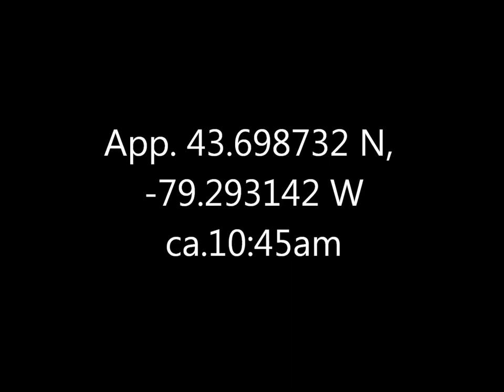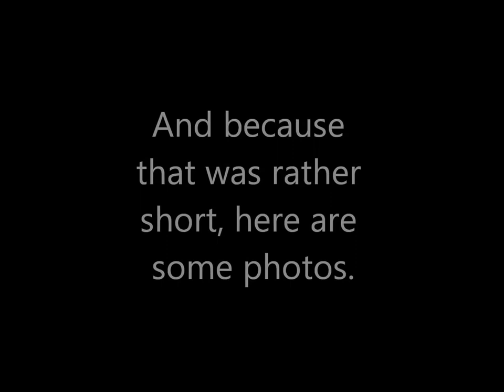Muskrat Taylor Massey 16 Jul 16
This is bulked out with still photos, since it would be quite brief otherwise.  I actually got some more of the Muskrat in a video that's mostly about a Great Blue Heron that showed up a the same pond that morning; I will upload that separately.